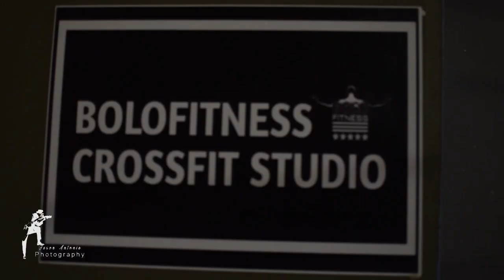Montagu RFC Ukholo_Nielo_Ruaan_Derek_DJ Pollow